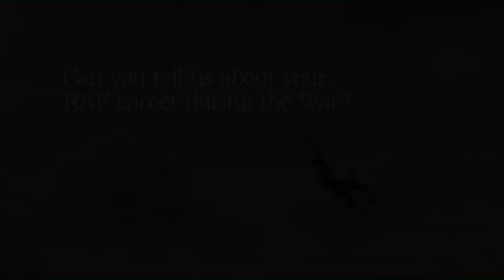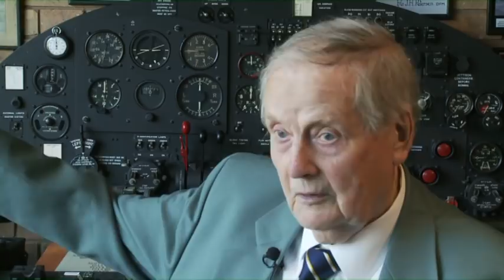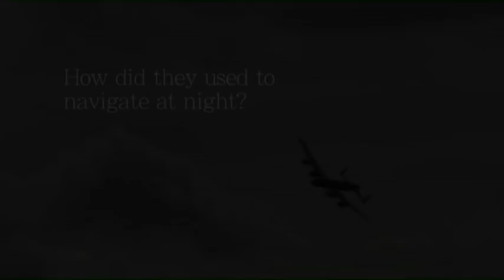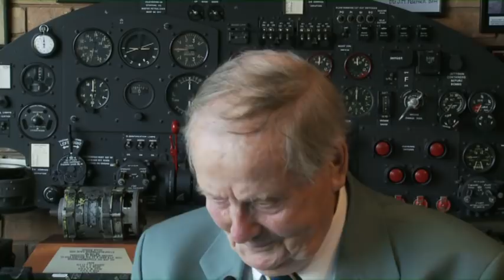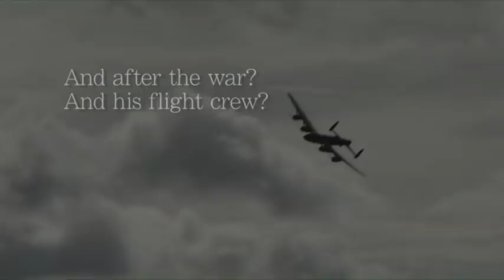Kenneth Duddell - WWII RAF Avro Lancaster Flight Engineer Interview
This is an interview with Ken Duddell, he was a flight engineer on the Lancaster bombers flying out of RAF Elsham Wold during World War 2.

This was produced by Focus 7 as part of a history project.

Special Thanks to Kenneth & Valerie Duddell